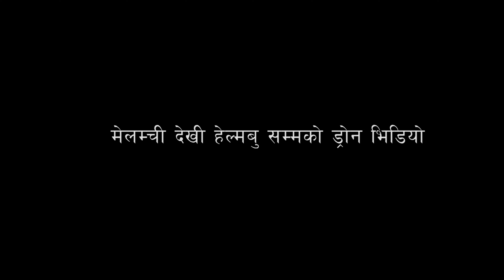हेलम्बु मेलम्ची एरियामा भीषण बाढी II ड्रोन भिडियोमा यस्तो देखियो मेलम्चीको बजार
हेलम्बु मेलम्ची एरियामा भीषण बाढी I ड्रोन भिडियोमा यस्तो देखियो मेलम्चीको बाढी, बजार बन्यो बगरमा परिणत